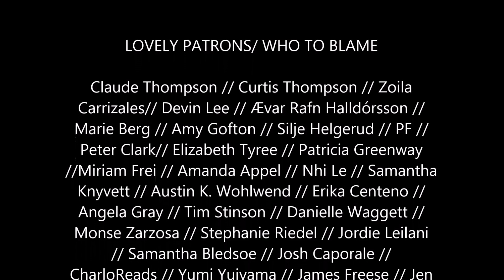LitMas Day 6: My Favorite Quote of the Year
Here to talk quotes, baby! And tomorrow will be the BIG thing I learned this year.

LHW // Frannie // Autumn Magro // Mark Jackson // Michaelis// Howard McEwan// Gail Doughty// but especially Richard Bruna // Heather Snow// Kristen Pesta// Emily Hann// Joni Lucido// James, Just James// Ben Redmond// Dennis Poretsky// Brennon Hargrave// Jenifer Boyd// L// Justin Fullerton// Navi Sahota // Laura Dominik // Kristen Taylor// Michael McGrath// ThatNexus6guy// Tiffany Peless

$5
You've arrived.